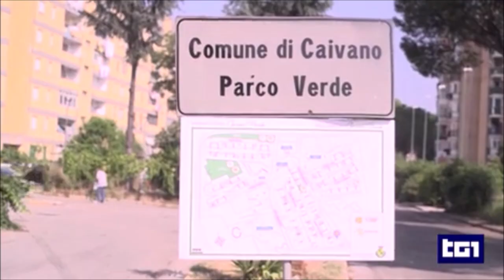Caivano, l'inchiesta sullo stupro di gruppo ai danni di due bambine